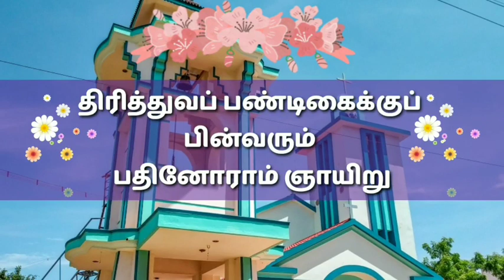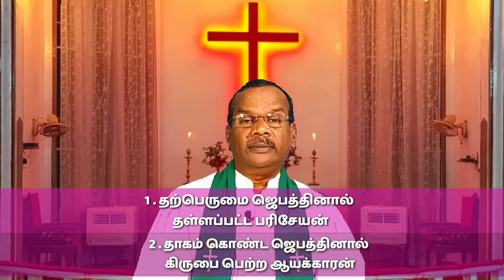TELC CHURCH OF DIVINE UNITY KARAIKUDI SUNDAY SERVICE (23/08/2020)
TELC CHURCH # DIVINE UNITY CHURCH # KARAIKUDI # REV.M.JOHNSON TELC SPIRITUAL# CHURCH # TAMIL CHRISTIAN MESSAGE # GLOBE CHURCH #